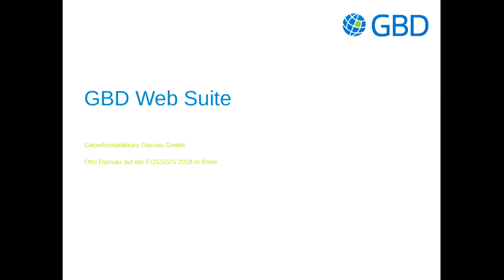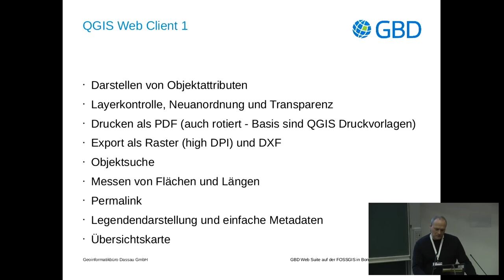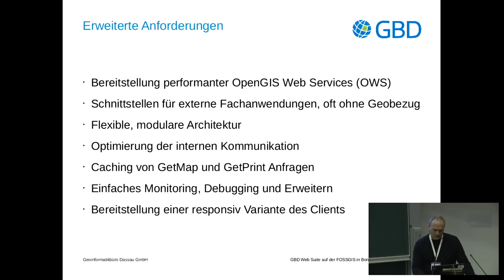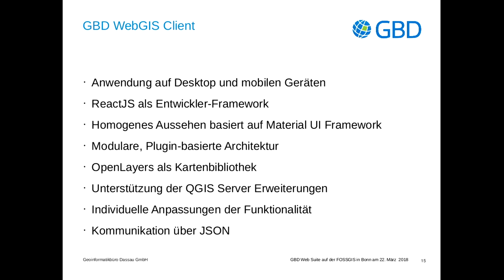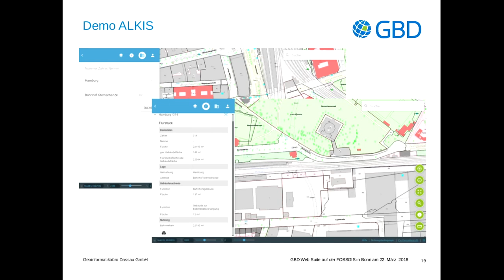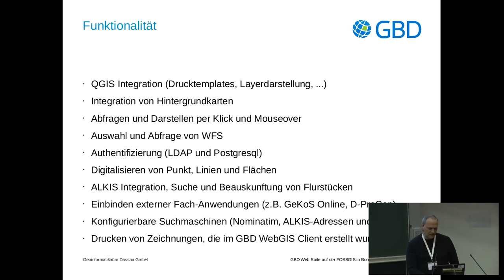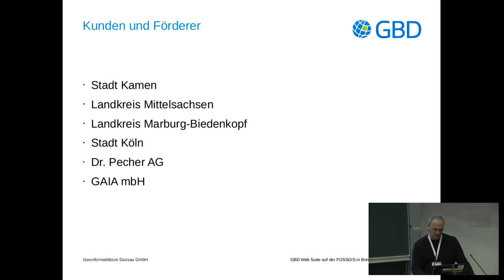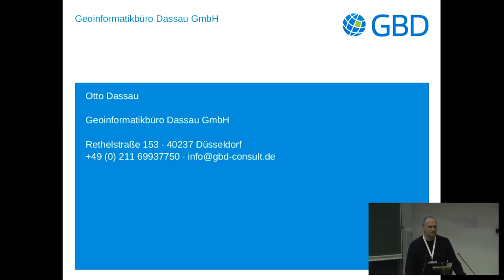2018 - GBD Web Suite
GBD Web Server und WebGIS Client

In diesem Vortrag wird die neue GBD Web Suite vorgestellt, mit der Möglichkeit, Daten aus externen (Fach-)Anwendungen sowie mit QGIS aufbereitete Projekte zu integrieren und über die Komponenten GBD Web Server und GBD WebGIS Client darzustellen.

Hintergrund: Das Geoinformatikbüro Dassau ist seit mehr als 10 Jahren eng mit dem QGIS Projekt verbunden und nutzt QGIS, QGIS Server und den QGIS Web Client seitdem für die Umsetzung von Geodateninfrastrukturen.

Aufgrund wachsender Anforderungen und Datenmengen gibt es jedoch Grenzen, welche bisher durch die Programmierung einer Python Web Server Applikation um den QGIS Server herum sowie modulare Erweiterungen des QGIS Web Client gelöst wurden. In diesem Zusammenhang entstanden u.a. Module zur Authentifizierung, Digitalisierung von Punktinformationen, Suche und Beauskunftung von Flurstückinformationen oder Integration externer Fach-Anwendungen, wie GeKoS Online oder D-ProCon.

Diese, über die letzten Jahre gewachsene Struktur wird nun in der neuen GBD Web Suite konsolidiert und mit dem eigenen GBD Web Server und GBD WebGIS Client weiterentwickelt.

Die GBD Web Suite wird als Open Source Software unter der MIT License entwickelt.

Otto Dassau